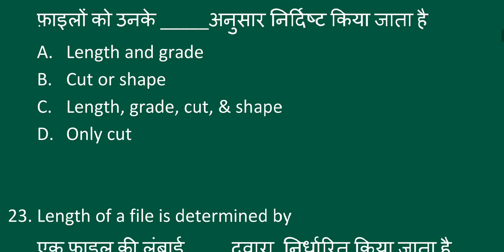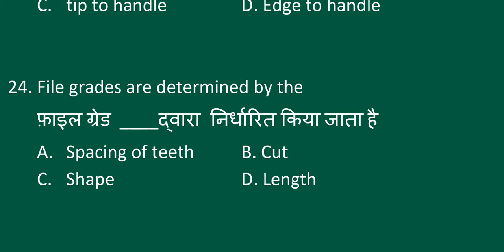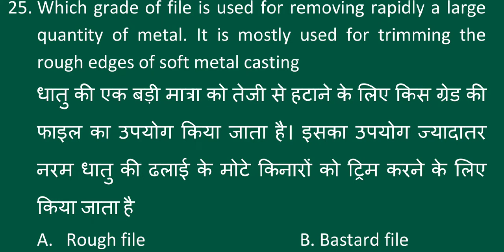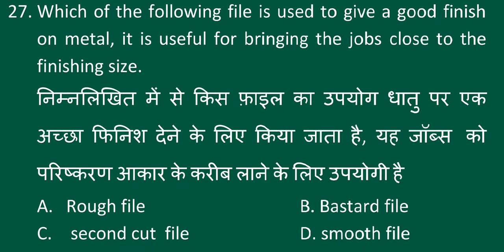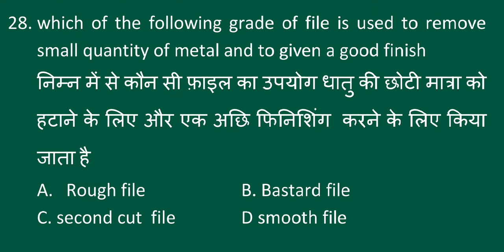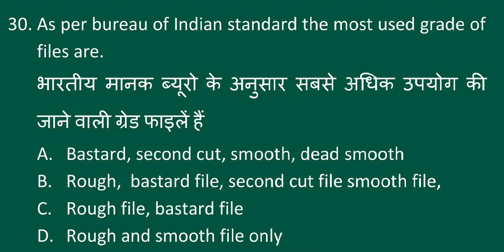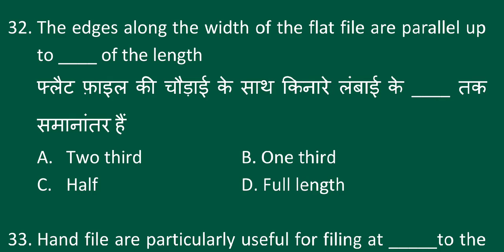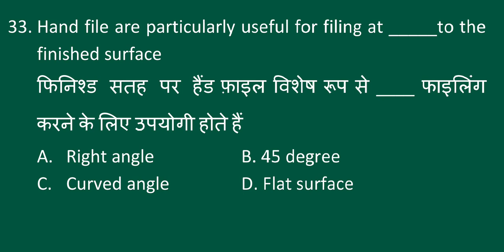File Specifications and Grade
Ia video mein file ke specification and grades ke baren mein janenge. Rough file,  bastard file,  second cut file, smooth file, dead smooth file
Thease are the gradea of file.

Answer Key:- 22.C,  23.A,  24.A, 25.A,  26.B,  27.C, 28.D,  29.D,  30.A 31.A,  32.A,  33.A